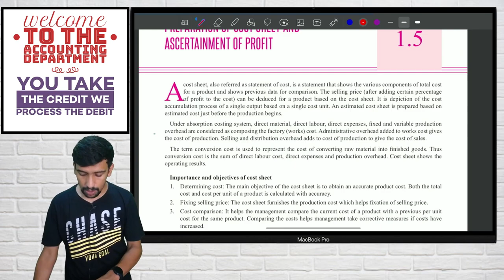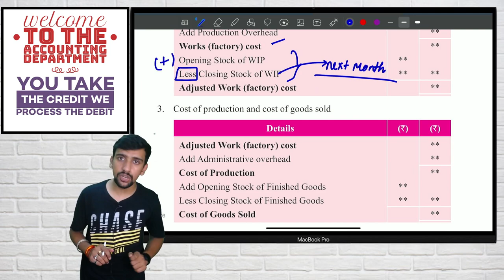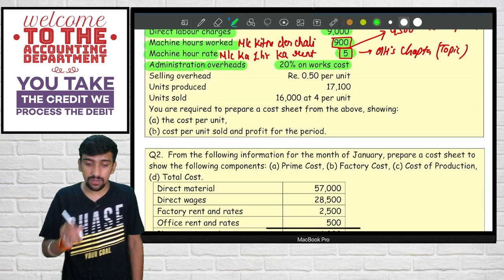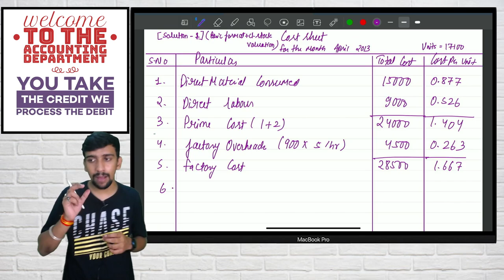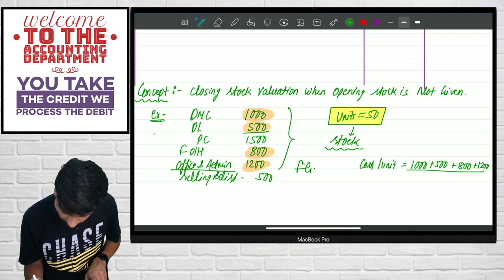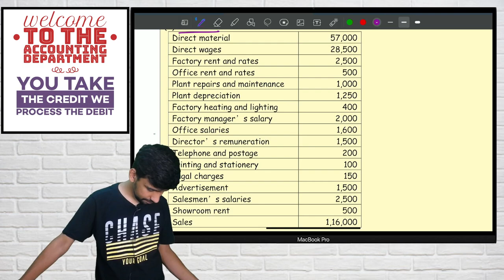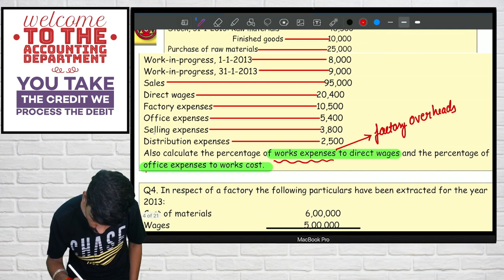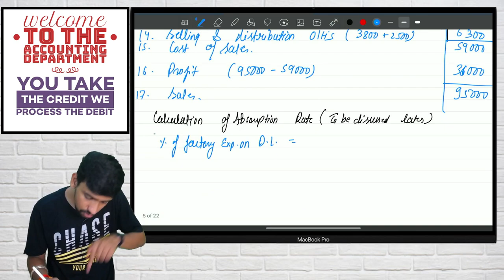CMA Intermediate Cost Accounting | Lecture 3 | Syllabus 2022